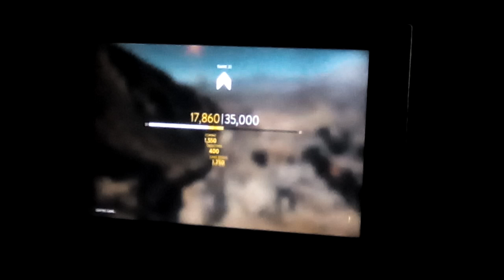Star wars battlefront part 37.with Corey